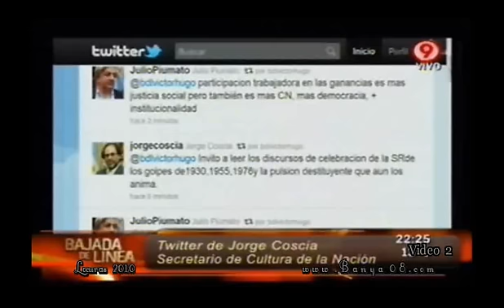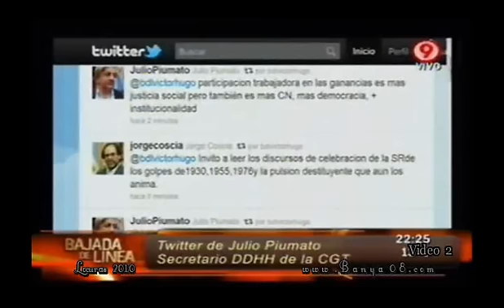Bajada de Línea-Víctor Hugo-"Trabajadores de 1º - día de la Madre y Cobos" video 2-(18-10-2010)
Programa del Domingo 17 de Octubre, Víctor Hugo.final del tema de la participación obrera en las ganacias. Chicha Mariana en el homenaje de Bajada de Línea ,al Día de la Madre. Cobos el 82 % movil su voto no negativo y el veto presidencial.